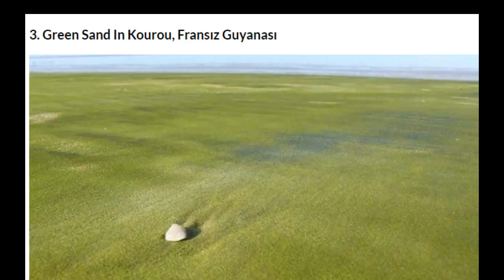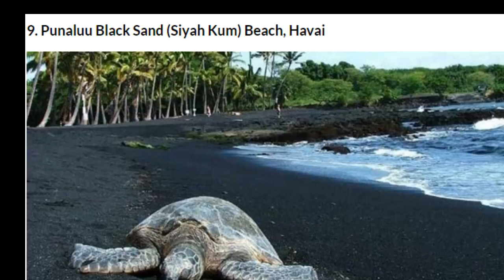Dünyanın En Acayip 10 Plaj'i Duymadim Deme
Maho Beach, Saint Martin
Giants Causeway Beach, İrlanda
 Green Sand In Kourou, Fransız Guyanası
Hidden beach, Marieta, Meksika
Maldivler
Pfeiffer Purple Sand Beach, Kaliforniya
 Pink Sand (Pembe Kum) Beach, Bahamala
Punaluu Black Sand (Siyah Kum) Beach, Havai
Unique Glass Beach, Kaliforniya